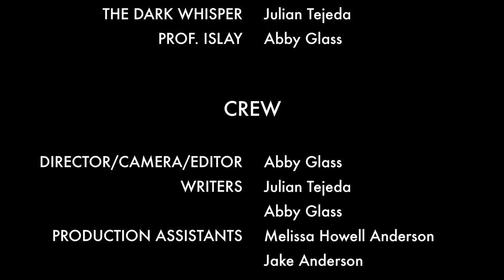"The Whisper in the Woods" | 48HFP Dallas 2020 (Fantasy)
Submission for the 48 Hour Film Project in Dallas Oct. 2nd-4th, 2020. Genre: Fantasy

Lorelei Hart, a young princess, comes to terms with her powers of sorcery while living in exile at Amarora Academy of the Arcane. Unaware, she is hunted by a silent enemy - they call him the Dark Whisper. When a daily chore into the woods leads to an encounter with the Whisper, what fate will bestow Lorelei?